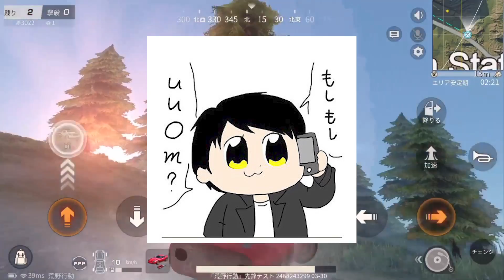新フェラーリ"伝説"はマジでこけない【荒野行動】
いつも使ってるフォントが消えちゃった('_')

株式会社GameWith

編集：おちゃ